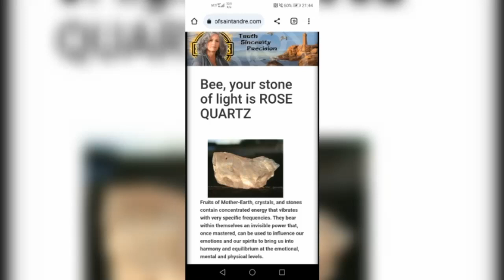Dem too bad/ Dancehall Reggie Instrument,+ BeeEastern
The Dancehall Reggie Instrument. Maybe tempting. Give it to hear till end and please comment.